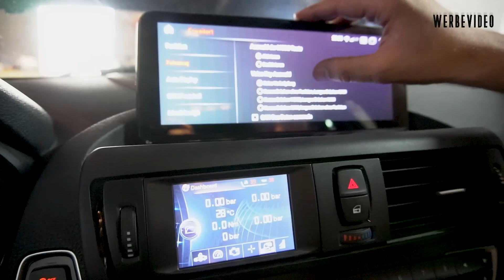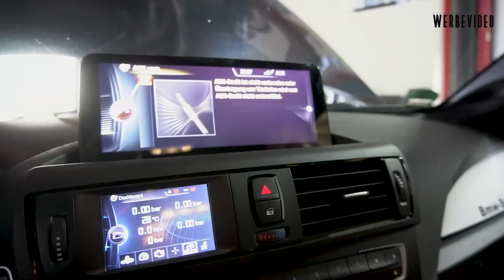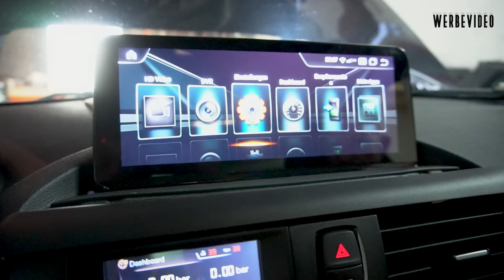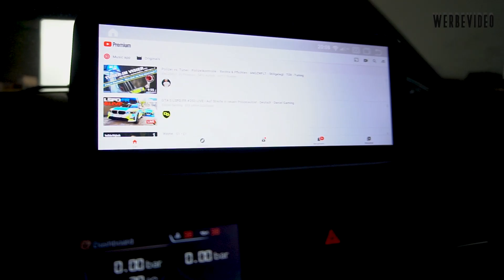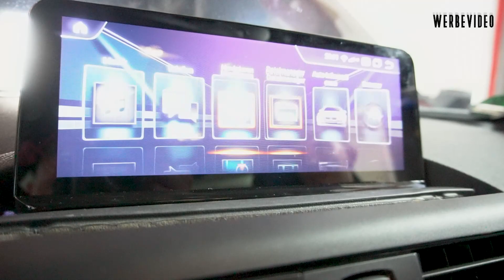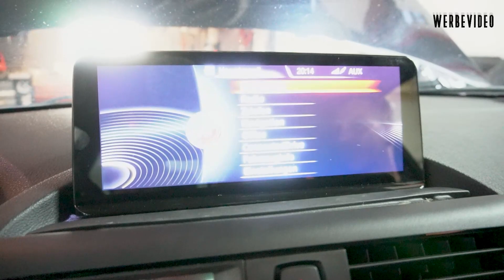Bimmer-Schmiede — BMW F-Serie Android 10.25 Zoll Display einbauen/Appel Car Play/Youtube/Spotify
In diesem Video bauen wir in meinem Bmw F22 ein Android Display ein.

Hier gibts das Radio zu Kaufen:

Alle Ersatzteile mit Explosionszeichnungen findet ihr hier:

Falls Ihr uns Unterstützen wollt bei unseren Projekten könnt ihr dies Unter Folgendem Link tun:
Vielen Dank

Bmw-Schmiede
🌍 Iserlohn, DE
🎥 Hier geht es zu unserem Instagram Profil. Da seid ihr immer auf dem laufenden